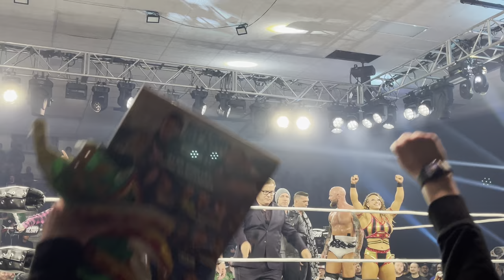Impact Announces Rebranding to TNA Wrestling at Bound For Glory 2023 [Live Crowd Reaction]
Live footage of Impact Wrestling announcing it will rebrand back to TNA (Total Nonstop Action) Wrestling next year, which took place during Impact's Bound For Glory PPV on October 21, 2023 at Cicero Stadium in Cicero, Illinois.

Read live impressions from Bound For Glory and a photo gallery of all the action from the show: